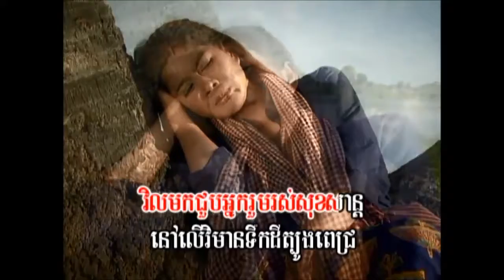លា​ហើយ​ប៉ៃលិន ច្រៀងដោយ សួន ចន្ថា kaɾaꜜoke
២- លា​ហើយ​ប៉ៃលិន ច្រៀងដោយ សួន ចន្ថា 4U VOL4